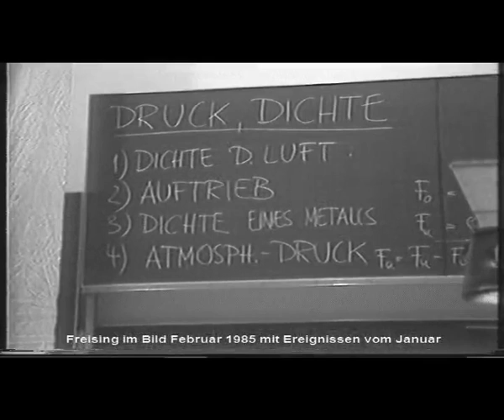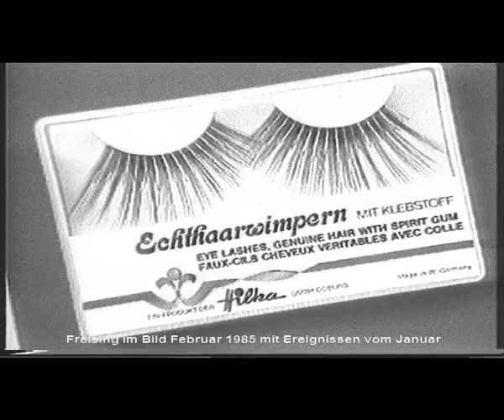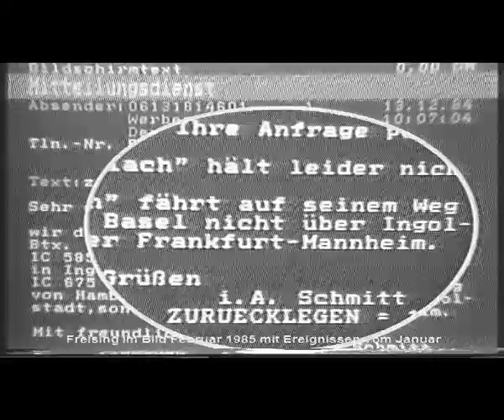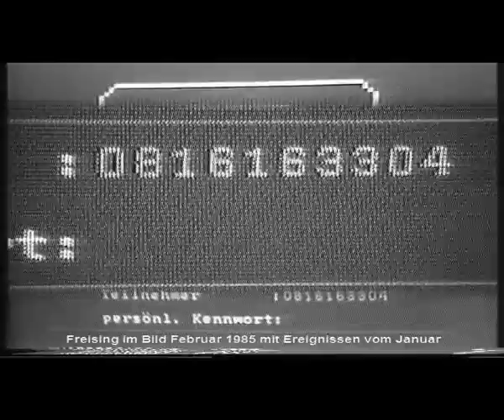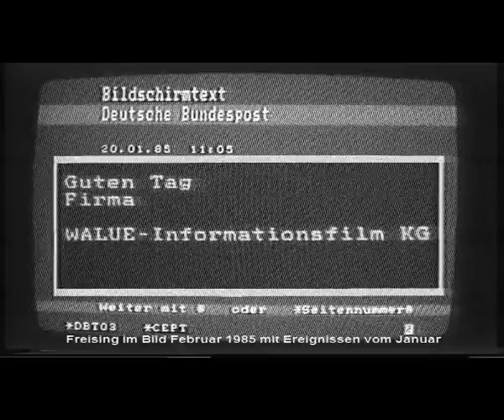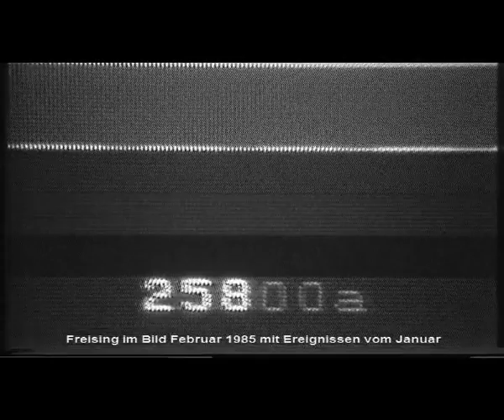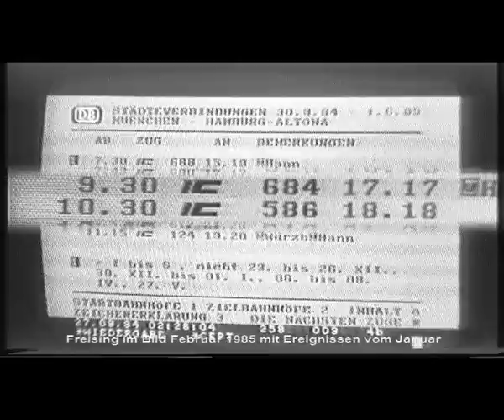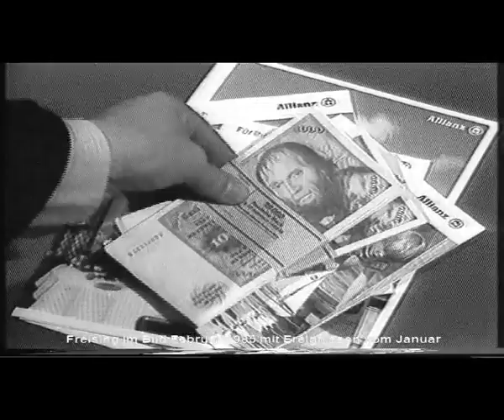Freising im Bild - TV Sendung Februar 1985 Moderation Ulrike Fesseler u. Fred Fuggenthaler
Die Themen im Februar: Nachrichten mit Ingrid Wiedemann - Der Wasserschuss, Experiment an der TU München mit Prof. Vogel - Reiterhof Steindl in Thurnsberg - BTX, Bildschirmtext ein neuer Kommunikationsdienst der Bundespost - Meckerecke: Verkehrschaos in der Wippenhauserstrasse - Kreisheimatpfleger Erwin Neumeier historischer Fund in Günzenhausen - Fasching auf dem Marienplatz - Kochtips für die kalten Tage – Steak mit Blattspinat und Mozarella